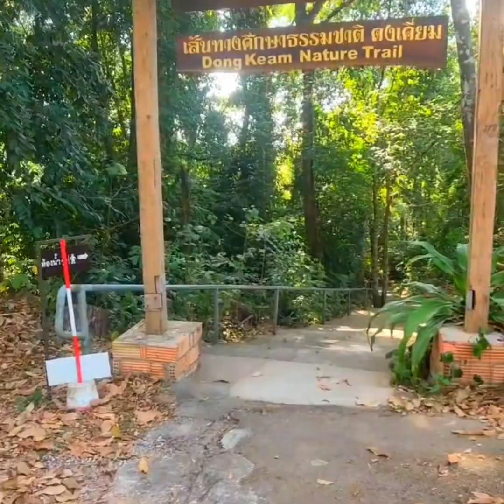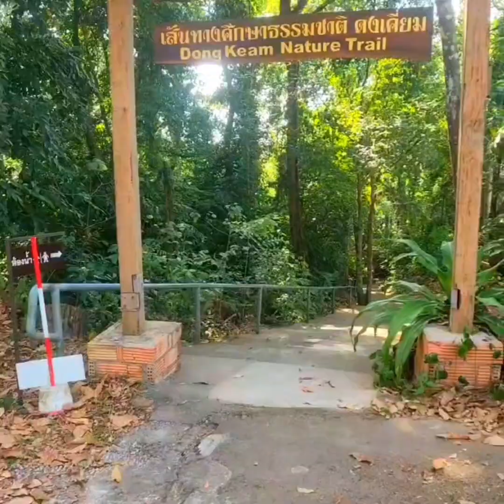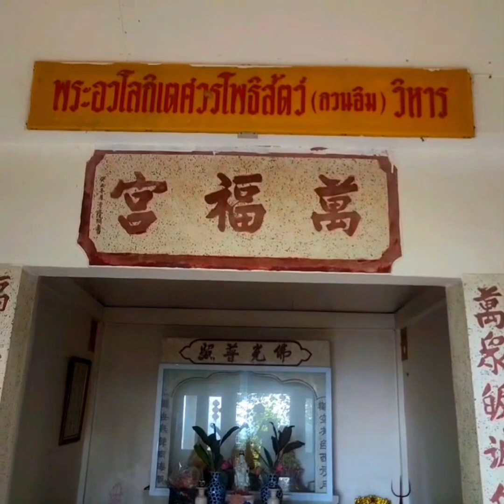So Beautiful Nature place.....